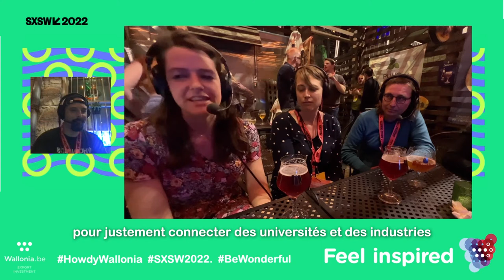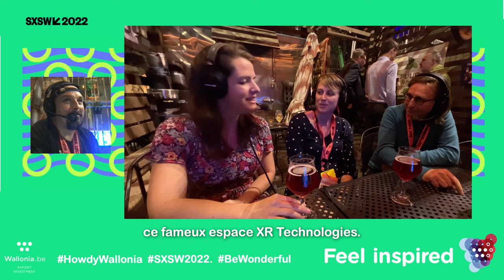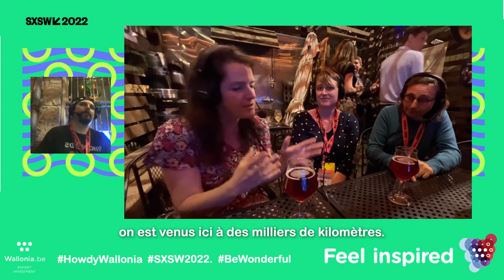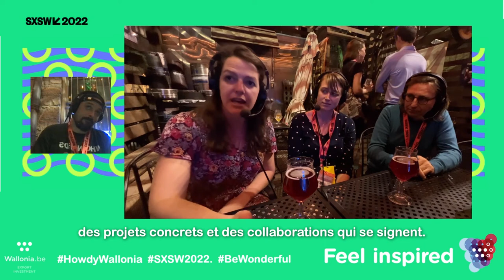SXSW 2022: Amaëlle Haulet (OWIN), Anaïs Blanckaert (Click UMons) Sébastien Nahon ( MiIL UCLouvain)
Si le COVID n’avait pas tout-à-fait anéanti le networking, Zoom oblige, tous les participants de cette première édition du festival South By Southwest “post pandémie” s’accrodent volontiers pour dire que la qualité des échanges et des mises en relation business sont bien plus efficaces “en vrai”.

Retour avec [Amaëlle Haulet] (OWIN), [Anaïs Blanckaert] ( MiIL UCLouvain) sur les enjeux liés à la mesure de l’efficacité de ce networking, ainsi que des programmes d’acompagnement et de coaching qu’ils organisent au sein de leurs structures respectives, pour les entreprises et les porteurs de projets.